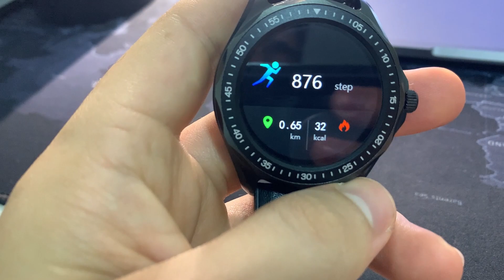Blitzwolf BW-HL3 - Smartwatch com excelente custo x benefício (menos de 200 reais!!)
Fala pessoal, nesse vídeo eu exploro um pouco o HL3 da Blitzwolf, marca chinesa bem conceituada para os amantes de Aliexpress, Bangood e cia rsrs... Se inscreve no canal pra me ajudar e deixa aquele like se esse vídeo te ajudou!!